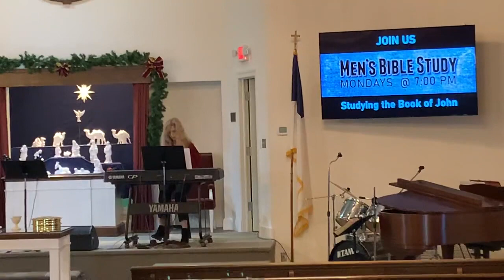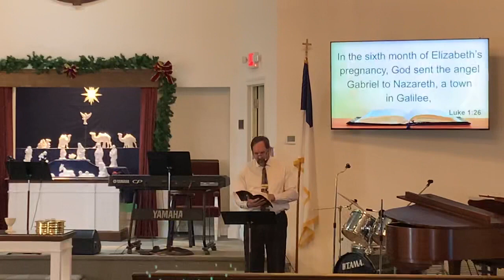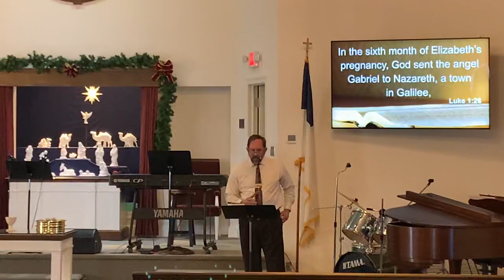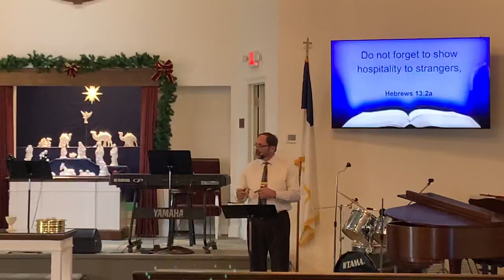12 12 21 An Angel’s Message To Mary